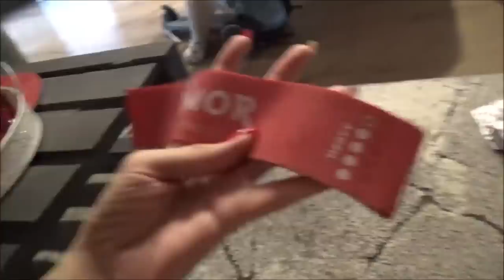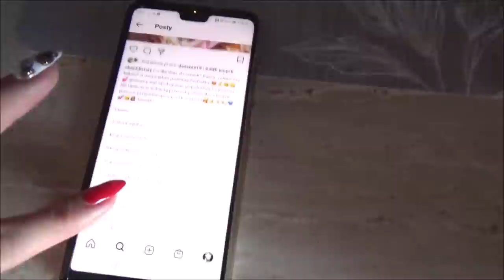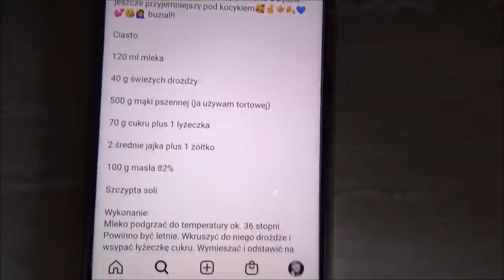To dla mnie nowość ★Paulina Pilarz★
obserwuj mnie
na instagramie